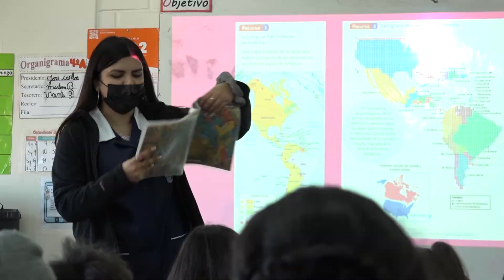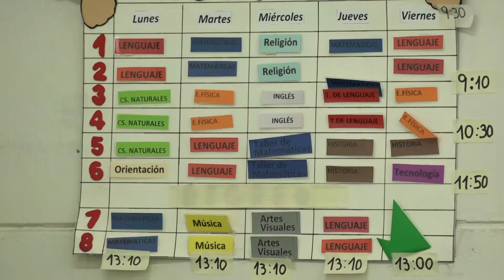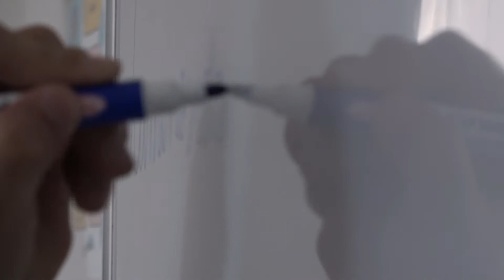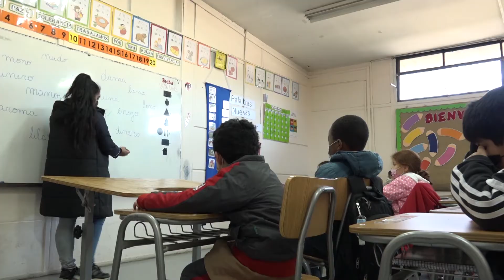Video carrera de Educación Básica PUCV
Estudiantes y egresados de Educación Básica PUCV cuenta su experiencia de aprendizaje en la carrera.